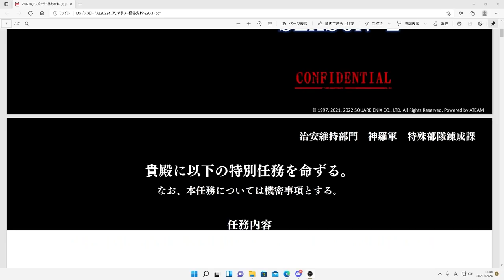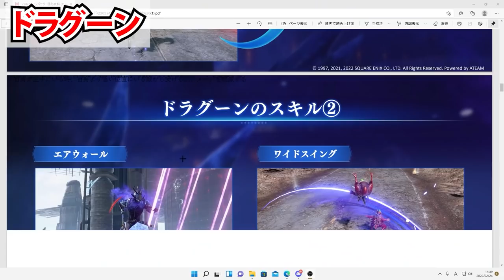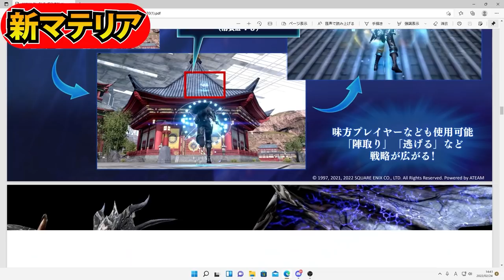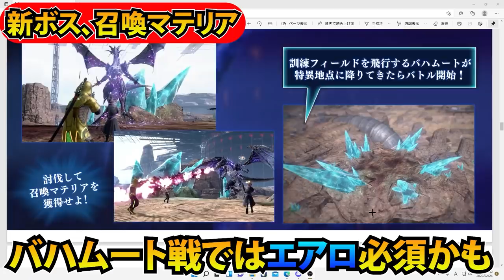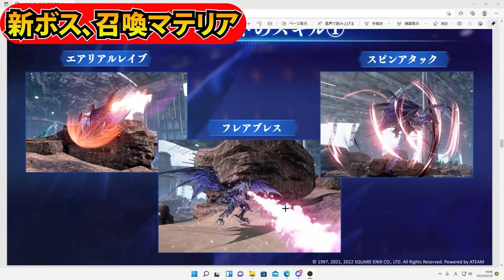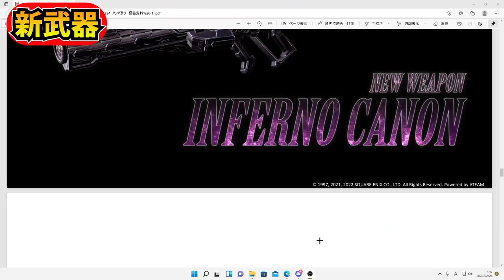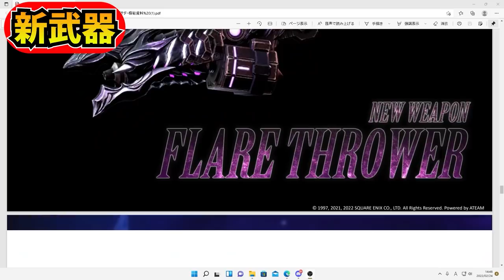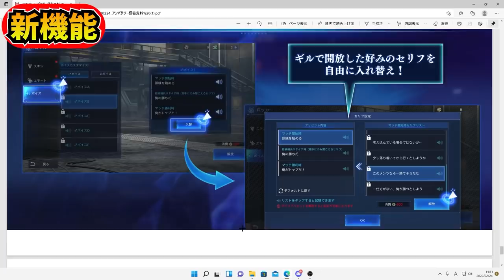【FF7FS】アプデ情報衝撃のシーズン2!詳細情報一挙大公開!!!【ファイナルファンタジーファーストソルジャー】【FINAL FANTASY VII THE FIRST SOLDIER】